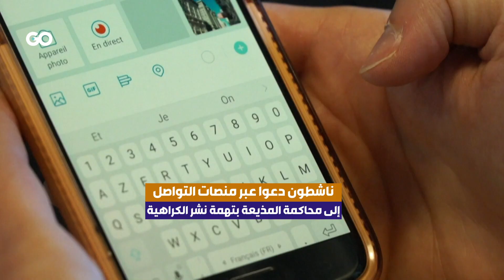مذيعة يونانية تدلي بتصريحات عنصرية تجاه مهاجرين قضوا بالحرائق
مذيعة أخبار يونانية تثير غضباً في  منصات التواصل بسبب عنصريتها تجاه مهاجرين قضوا جراء  حرائق الغابات في البلاد